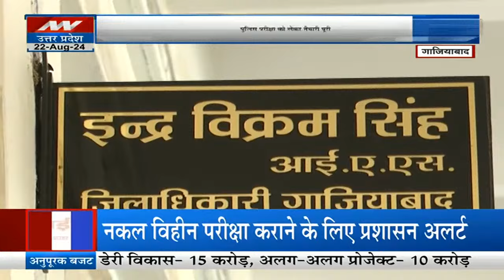UP Police Exam 2024: यूपी पुलिस भर्ती परीक्षा से पहले जान लें ये बात, वरना... | Latest News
News State Apps डाउनलोड करें:
Download Android and iOS Apps for more updates: